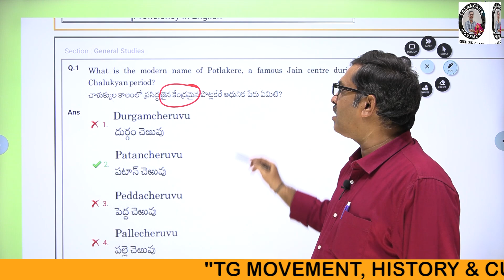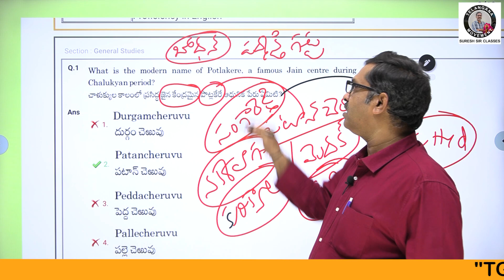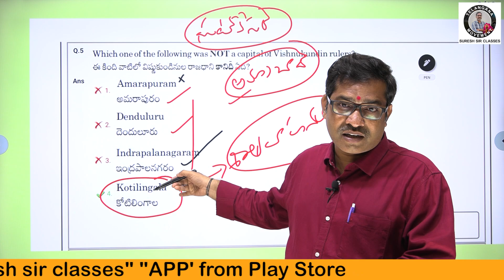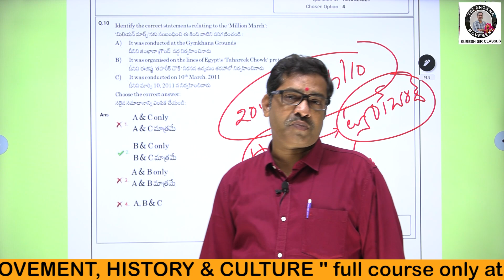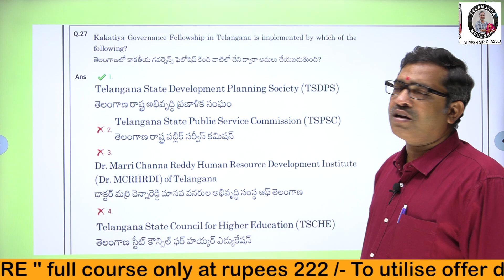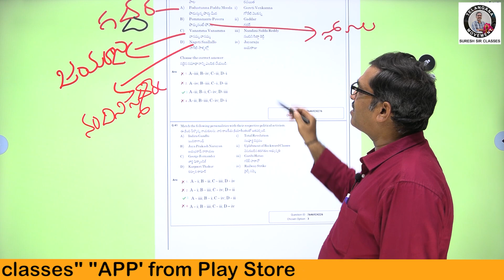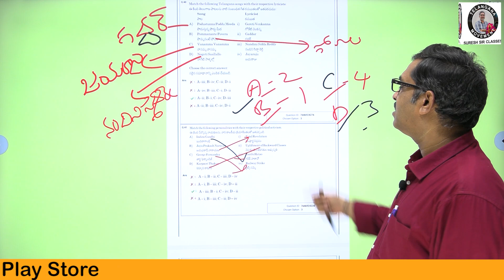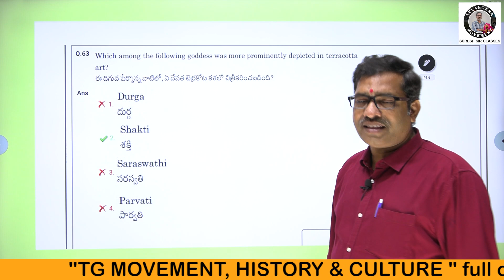TGT English Key II GR 2 Offer 111 II Download TG Movement Suresh Sir Classes II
"తెలంగాణ ఉద్యమము చరిత్ర సాహిత్యం" వీడియోస్ సులభమైన పద్ధతిలో అర్థం చేసుకునే విధంగా తీయడం జరిగింది
Useful for
Group 1 2 3 & ALL OTHER TG STATE EXAMS BY Telangana Movement Suresh sir